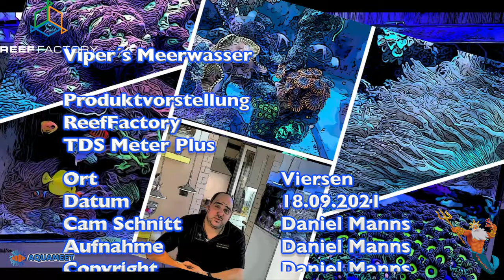ReefFactory TDS Meter PLUS